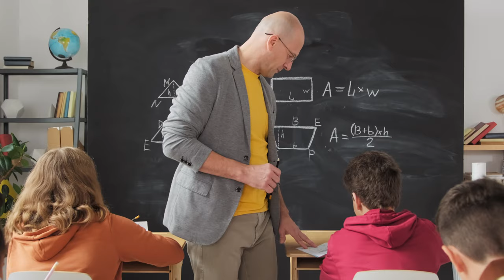No Copyright School Examination Stock Footage | Academics Assessment Test | Royalty Free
Video by Max Fischer

Pixabay
Shutterstock
Storyblock
istock